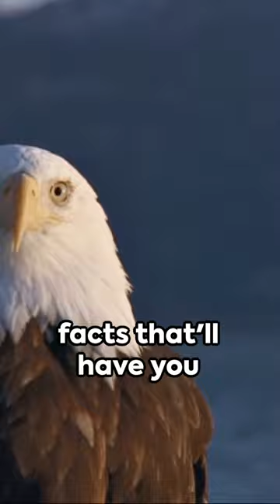Bizarre Eagle Facts You Didn't Know🤯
Get ready for a wild ride through the skies with 'Buckle Up: 5 Bizarre Eagle Facts You Didn't Know! 🦅✈️ Prepare to be astonished as we unveil the incredible and surprising world of eagles. From jaw-dropping hunting techniques to mind-boggling adaptations, these majestic birds are full of surprises. Fasten your seatbelt and join us on this thrilling journey into the realm of eagles!